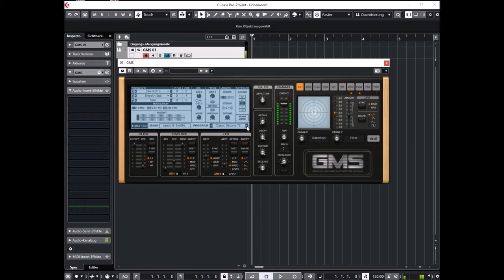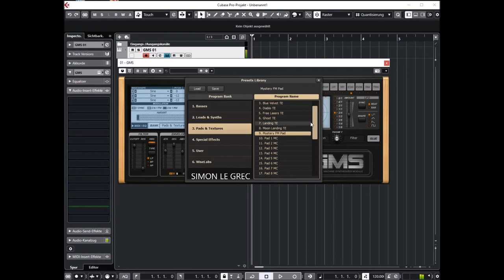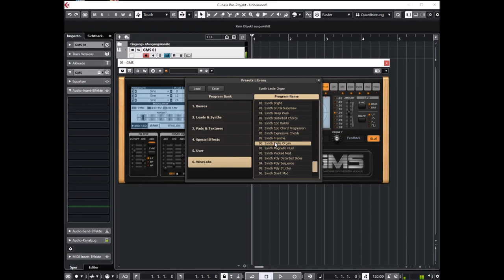Image Line | Groove Machine Synth | Presets Preview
Groove Machine Synth is a multitimbral hybrid synthesizer & FX channel from Groove Machine.

Presets Preview:
00:00 Basses
03:14 Leads & Synths
07:22 Pads & Textures
09:04 Wisel Labs Expansion